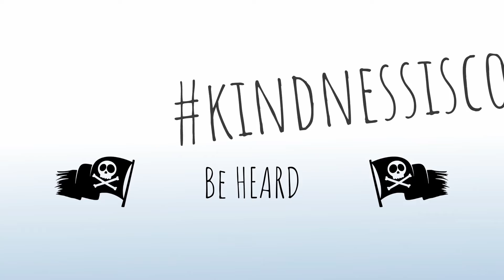Sukhdev Krishan and his 5-Minute Follow-Up with Host of the PirateBroadcast Russ Johns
A 5-Minute follow-up is where we spend 5 minutes or less learning more about one of the Pirates from the PirateBroadcast.
This episode features Sukhdev answering questions posed by Russ Johns, such as;
Who is Sukhdev?
Who does he help?
How does he help?
and how can we connect with him?
Learn the answers to these questions in this episode

If you want to know more about Podcasting, Livestreaming, Streamyard, Dubb and more this is the place to go